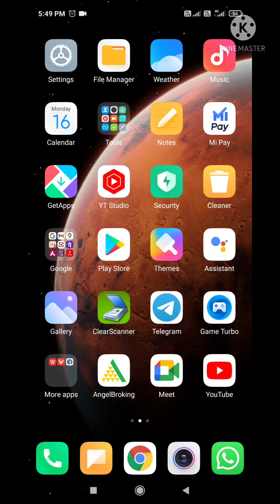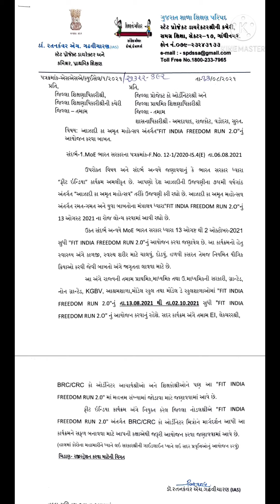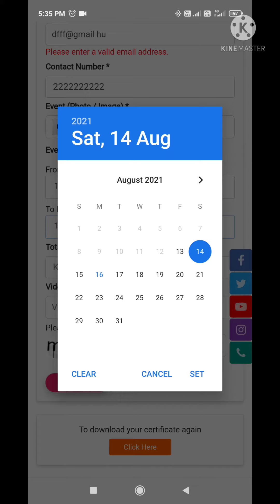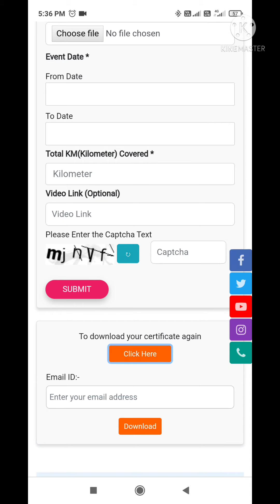fit_india_feedom_run_2.0 आजादी_का_अमृत_महोत्सव certificate_download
*🇮🇳 આઝાદી કા અમૃત મહોત્સવ અંતર્ગત ફીટ એન્ડ freedom run 2.0 નું આયોજન કરવા બાબત*

*FIT INDIA FREEDOM RUN  2.0 સર્ટિફિકેટ કેવી રીતે ડાઉનલોડ કરશો પ્રેક્ટિકલ વિડીયો દ્વારા સંપૂર્ણ સમજ*

*તમામ શિક્ષકમિત્રોએ આ સર્ટીફીકેટ ફરીજીયાત ડાઉનલોડ કરવાનું હોય તમામને શેર કરો*